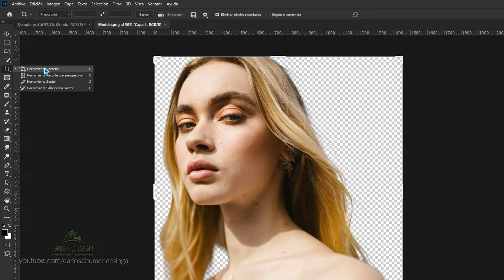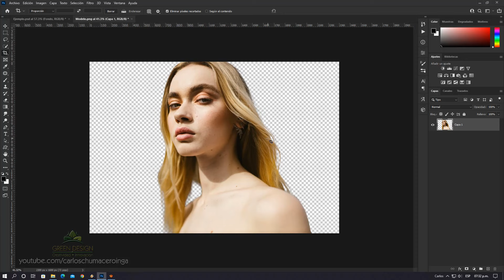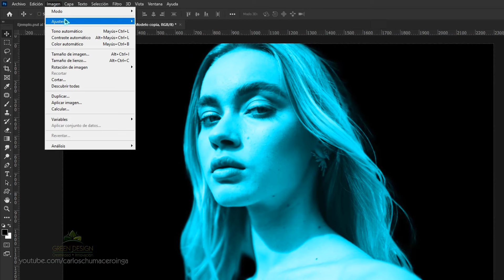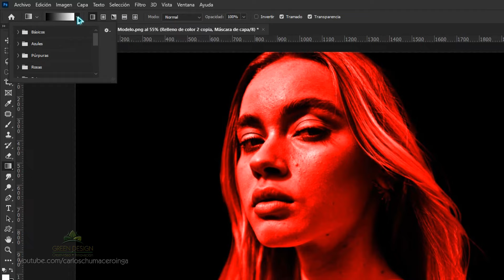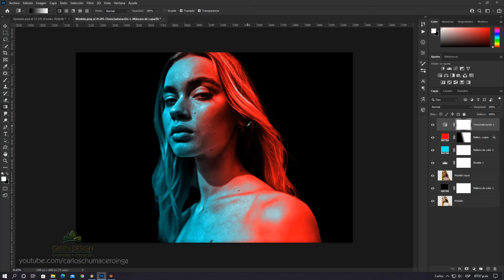Efecto Doble Iluminación Cyberpunk | Tutorial Photoshop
Si el vídeo fue de tu agrado, por favor deja tu LIKE! eso ayuda mucho al canal, gracias ;)
►Imagen Modelo:
►Imagen Modelo (sin fondo):
►Mira el resultado final:
►Donaciones para el canal:
►Página Facebook:
►RECUERDA:
✔ Me gusta = valorar
✔ Comentar = mejorar